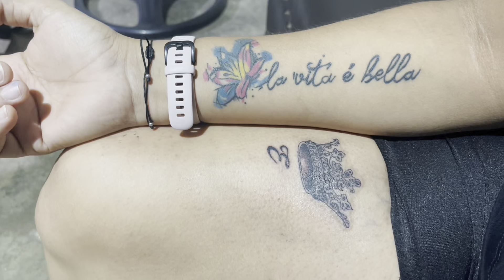SIN LLORAR 😢 🥲🥹/ pague una apuesta de un tatto 😫😩🥺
No tengo derechos de autor de música de fondo.

Reico.

Astrid Quintero.

Benny.

Benny.

Reico.

Astrid Quintero.